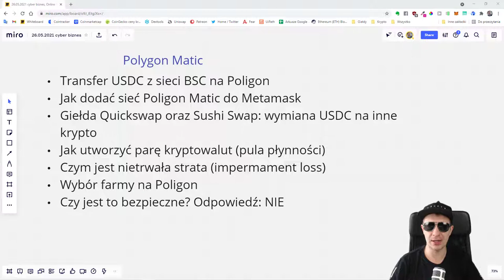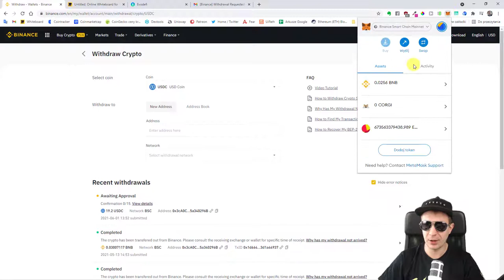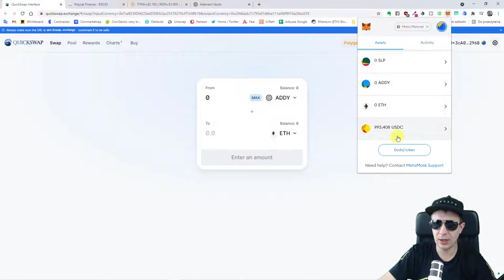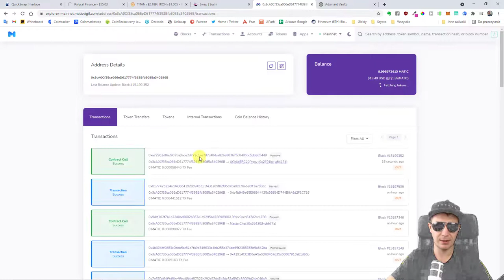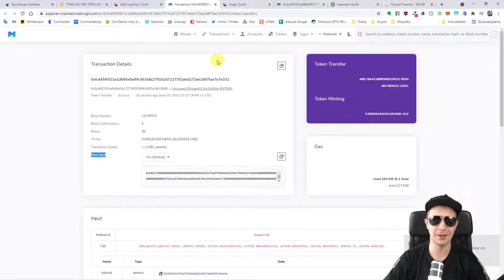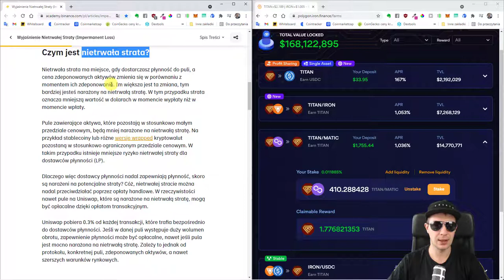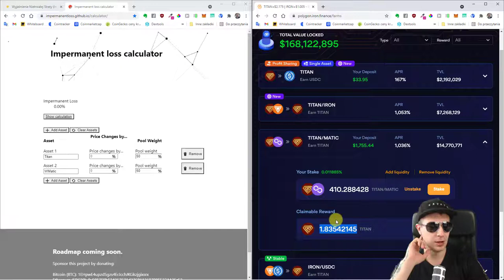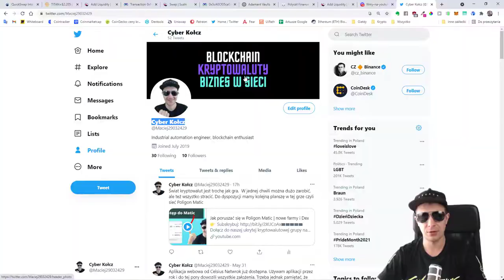Transfer z Binance na Poligon | Farmienie na Poligon Matic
🔥 CELSIUS - do 21.49% rocznie - przy wpłacie 200$ otrzymujesz 20$ extra

00:00 Wstęp
0:52 Czym jest sieć Poligon
1:22 Most BSC do Poligon - opis
1:35 Zamiana USDT na USDC na giłedzie Binance
2:13 Wysłanie USDC na Metamask w sieci BSC
4:31 Transport USDC z BSC do Polygon
6:03 Giełda Quickswap oras SushiSwap
9:48 Dodawanie płynności Iron/USDC
11:37 Farma Polycat Finance
12:44 Farma Iron Finance, para Titan/Wmatic
14:07 Nietrwała strata przy dostarczaniu płynności
17:03 Próba obliczenia ryzyka związanego z nietrwałą stratą
19:13 Podsumowanie